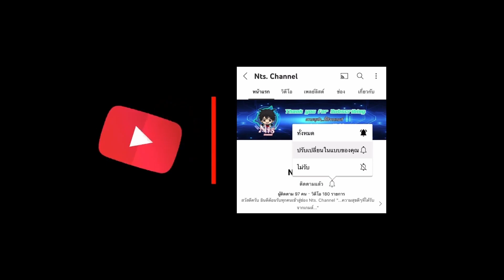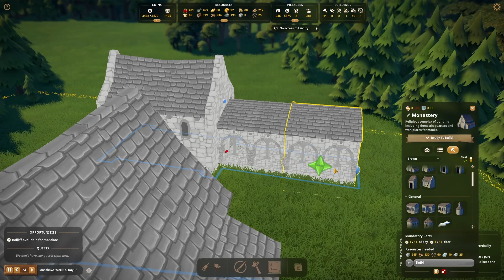Foundation [Thai] - ชุมชนในฝัน หมู่บ้านกลางเกาะ - Part 15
#🏡ร่วมเป็นส่วนหนึ่งของครอบครัว และความสำเร็จของผมง่ายๆ เพียงแค่.
           👉กด 𝙇𝙞𝙠𝙚 หลังดูคลิปจบ
       🥰 แค่นี้ผมก็ชื่นจายยยยยแล้วคร๊าฟฟ💕
💰𝑫𝒐𝒏𝒂𝒕𝒆 สนับสนุนนายเอ็มได้ที่
         ✨ KBank กสิกรไทย : 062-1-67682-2
📌ชอบ/ไม่ชอบ คลิปที่ผมทำยังไงก็สามารถคอมเมนต์มาบอกใต้คลิปได้น๊าาา
ขอบคุณทุกกำลังใจและทุกการสนับสนุนครับ 💖💖💖